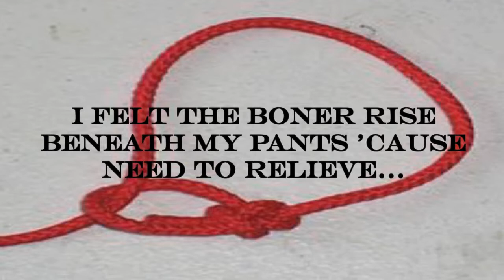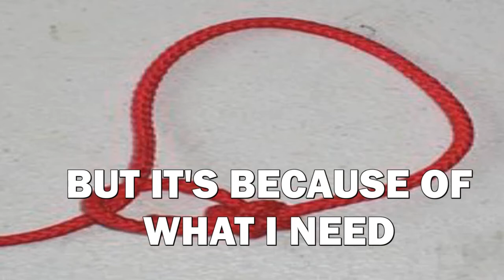"Wait To Skeet" (Slipknot Parody)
You ever just wank? Me too.